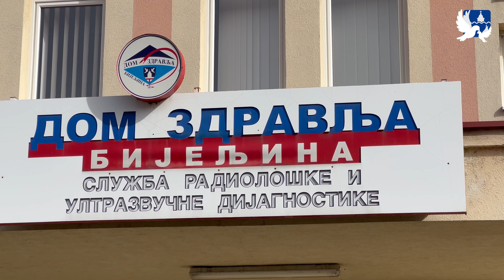DR MIJATOVIĆ: Sa prvim simptomima alergija, potrebno je posjetiti doktora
Tema: DR MIJATOVIĆ - Sa prvim simptomima alergija, potrebno je posjetiti doktora
Kadrovi i montaža: Ankica Stevanović

Zabranjeno preuzimanje video materijala i postavljanja na druge kanale zbog kršenja autorskih prava! Svako postavljanje ovog video materijala na YouTube, biće prijavljeno YouTube administratorima.